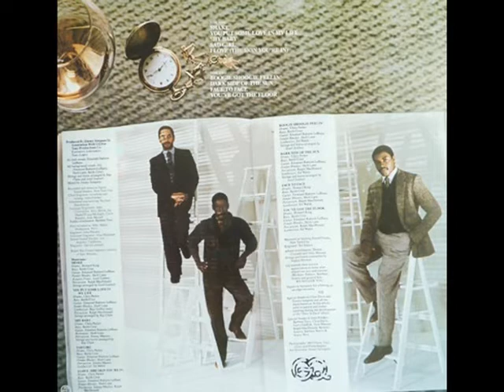GQ - Dark Side Of The Sun